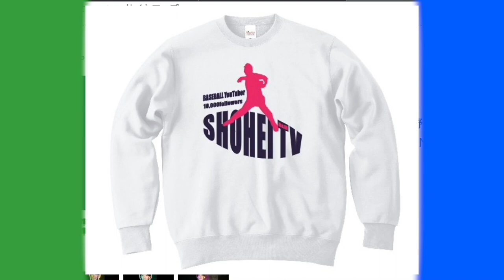【焼肉デート】元女子プロ野球選手と焼肉デート！？マル秘トーク炸裂！！そしてまさかのアレのサイズが判明しました、、、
Sunny Catchball 女子野球塾→Instagram

Sunny Catchball 女子野球塾 →Twitter

Sunny Catchball 女子野球塾代表→加藤優さんのYouTube

三上実穂→Instagram

【三上実穂さん過去出演動画】

【女子プロ野球選手】2022年1発目からスペシャルコラボ！！女子野球選手とS級キャッチボールしてみた。

【元女子プロ三上実穂のS級ノック】しょーへーTVと守備バトル！！女性版！走れ！大井チャンネル！美しい守備に圧倒されました、、、

【美しすぎるスイング】元女子プロ三上実穂が軟式でロンティーに初挑戦！！雄叫びスイングで驚きの打球が！？！？

【野球女子のグローブ紹介】個性しかないオシャレ・可愛い・カッコイイのOKKで、りょーへーがマネしてオーダーすることになりました。

【ビタドメ】【守備のスペシャリスト】元女子プロ三上実穂のビタドメからのカメラ目線スマイルでりょーへーの鼻の下が伸びた。もう戻りません。

【女子プロのカバンの中身】予想外の物を発掘！！え？女子野球選手のカバンの中身って、、、映して大丈夫、、、？？

【初参戦】元女子プロ野球選手三上実穂さんがしょーへーズに急遽参戦！3番セカンドで出場！しょーへーズメンバーが珍しくハイテンションwwwwwwwさぁどうなる？

2022年版しょーへーTV ビッグシルエットTシャツ
【🤩購入リンク🤩】